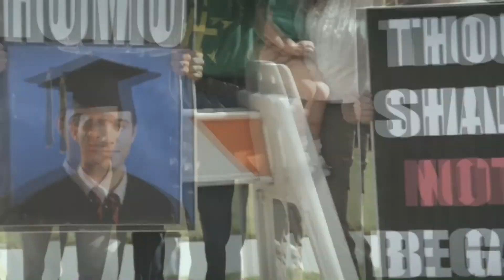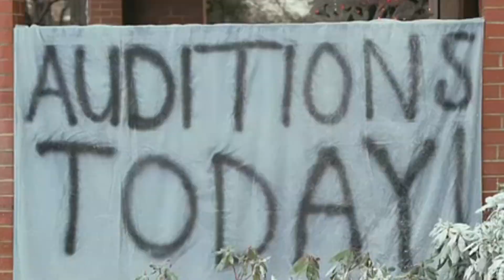All 13 Kevin Smith Movies Ranked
Kevin Smith has now directed 13 movies with his newest film just coming out, Jay and Silent Bob Reboot! It is time for all 13 Kevin Smith movies ranked!

Clerks
Mallrats
Chasing Amy
Dogma
Jay and Silent Bob Strike Back
Jersey Girl
Clerks 2
Zack and Miri
Cop Out
Red State
Tusk
Yoga Hosers
Jay and Silent Bob Reboot

JustinWatchesMovies reviews the newest films, ranks classics, reactions to trailers, and gives out free Funko Pops!